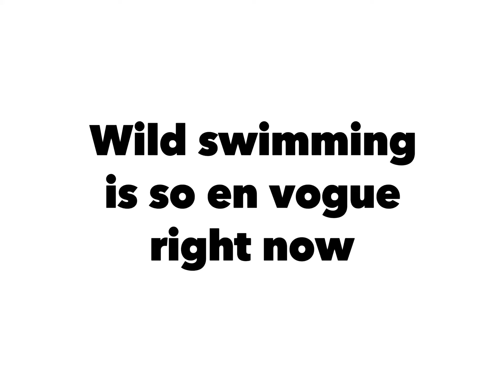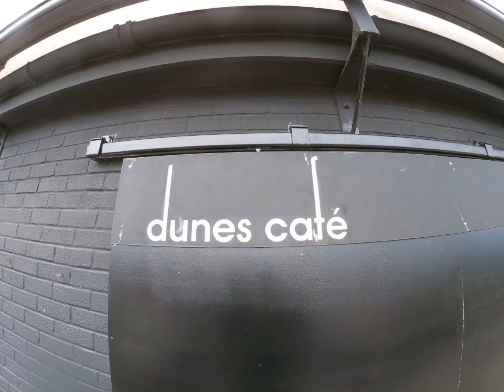Wild swim #5: Winterton-on-sea, Norfolk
Wild swimming is so en vogue right now